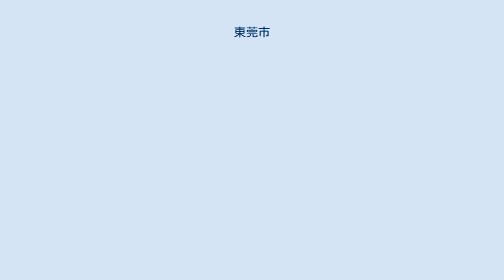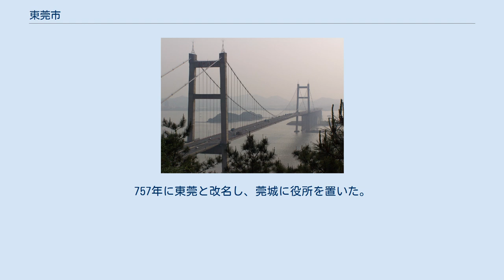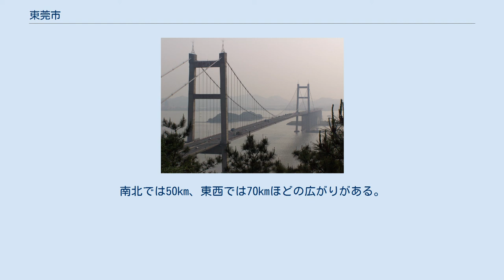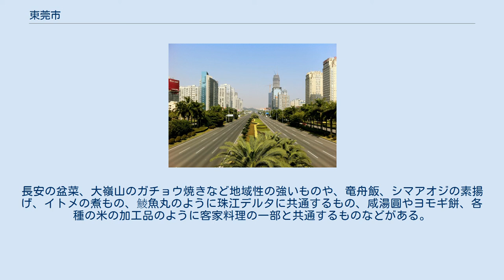東莞市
東莞市中心部 東莞市（とうかん-し、中国語: 东莞市、英語: Dongguan、歴史的表記 Tongkun）は中華人民共和国広東省中部にある地級市。
28の鎮と行政の中心である区で構成される。
 唐代の757年に、番禺（広州）の東にある、「莞草」（イグサ）の産地として「東莞」と名付けられた。
 改革開放前は現在の市域の多くは赤土が広がる貧しい農村だったが、1980年代末から広州と深圳、香港の中間に位置することから、香港企業、台湾企業の委託加工先や工場建設の好適地として、衣料品、日用雑貨、玩具、電子製品、パーソナルコンピュータまで、重工業以外の各種工場が林立する工業地帯に変貌した。
特に、パソコン部品は世界の供給拠点として重要な地位を占める。
また、輸出に必要な包装用段ボールを製造するための製紙工業もさかんで、中国最大の工場群もある。
 農業では稲作の他、野菜栽培が盛んで、香港、広州、深圳などへの重要な供給基地のひとつとなっている。
 旧来東莞に住み、本籍を持つ住民の人口は2012年末現在で約180万人であるが、粤語の下位方言である「東莞話」（とうかんわ）を話す地区と、樟木頭鎮、清渓鎮などの東莞市東部や深圳に近い丘陵地帯に点在する客家語を話す地区に別れる。
しかし現在は、湖南省、四川省など、省外からの流入人口（2012年末時点で約650万人）が多く、標準語が広く通用している。
 産業の発達に伴い出稼ぎ労働者が急増し、それに伴いそれら男性相手の売春女性が増加したため、2010年代に入り「性都」の異名を取るほど性風俗産業も発達した。
その中には周辺地域の高級官僚などと関係しているものもあったため、2014年2月には関連施設の一斉摘発が行われた。
 虎門の威遠砲台 新石器時代からの遺跡が見つかっており、古来、居住者がいたことが知られている。
春秋戦国時代の百越の地であり、南越族が住んでいたと考えられる。
紀元前214年、秦の始皇帝が全国を統一すると、南海郡番禺県に属した。
後漢の順帝が番禺から増城県を分離させると、東莞も増城県に属した。
331年、増城から分離され宝安県となった。
757年に東莞と改名し、莞城に役所を置いた。
1949年に中華人民共和国が成立すると、東莞は東江行政区の管轄下に置かれた。
1952年には粤中行政区に入り、1956年に恵陽専区に入った。
1985年に国務院の批准によって珠江デルタ経済開発区に入り、同年9月には東莞県から東莞市に改称した。
1988年1月に現在の地級市に昇格している。
 近代、林則徐が虎門鎮でアヘンを処分したことは有名である。
 珠江デルタの北東部に位置し、古くから莞城鎮（現莞城区）と、珠江、東江などの水運の要地である虎門鎮を中心に街が形成されていた。
東莞市の面積は2465平方キロメートルで、ほぼ日本の佐賀県に匹敵する。
南北では50km、東西では70kmほどの広がりがある。
 東莞市は区（街道弁事所）と鎮で構成され、市轄区・県制度はない。
以下の「片区」は地理的な区分であり行政区ではない。
 2016年5月27日に東莞地下鉄2号線が部分開業した。
 東莞可園 虎門大橋（対岸は広州市南沙区） 東莞市の東莞聯華サッカークラブが香港Aリーグで試合を行っている。
東莞藍球中心（東風日産文体中心）は同市内最大のアリーナとしてバスケットボールやコンサートなどの催しなどが行われている。
 もともとは広東料理、客家料理が食べられている地域であるが、省内でも独特の料理が生まれている。
長安の盆菜、大嶺山のガチョウ焼きなど地域性の強いものや、竜舟飯、シマアオジの素揚げ、イトメの煮もの、鯪魚丸のように珠江デルタに共通するもの、咸湯圓やヨモギ餅、各種の米の加工品のように客家料理の一部と共通するものなどがある。
ザボンの麦芽糖漬け、甘いソーセージ、味噌などの特色のある食品もある。
^ 『廣東政區及郵政式廣東地名一覽』、1947年 ^ a b c 潜入取材で暴露“性の都”東莞市の実態 - 日経ビジネス・2014年2月17日 ^ Clare Jim; Yimou Lee (2014年4月6日). “アングル：中国の「性都」摘発で損失8000億円、製造業拠点に追い打ち”. Reuters. 2014年5月7日閲覧。